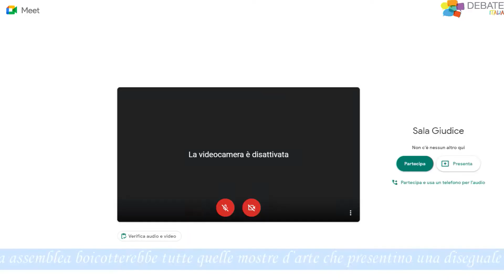Olimpiadi Debate 2021 Round4 Abruzzo vs Lombardia